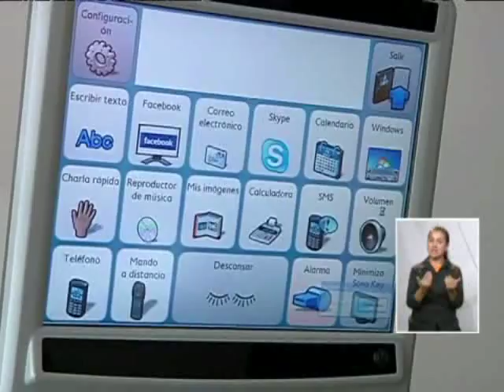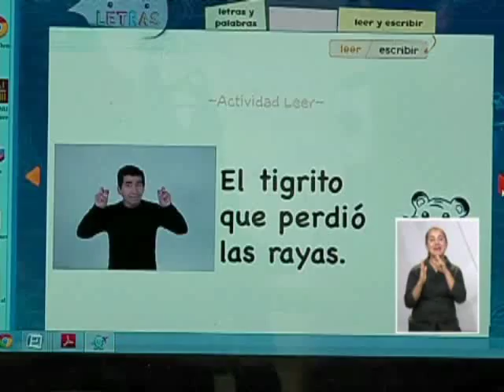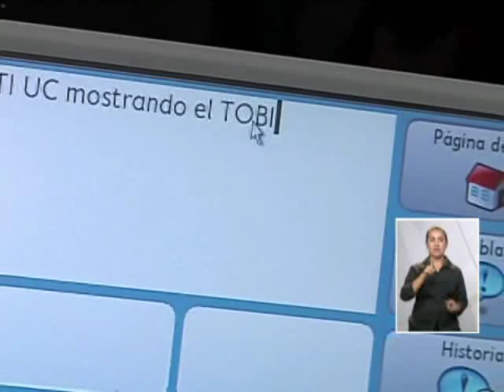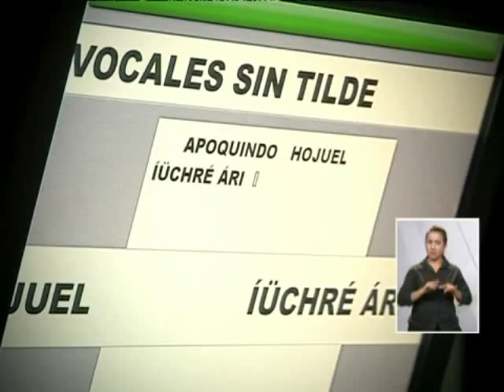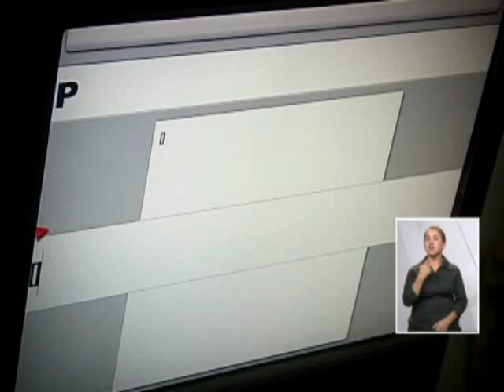Conciencia Inclusiva: Tecnología y discapacidad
No te pierdas esta edición del programa conducido por Mónica Rincón.